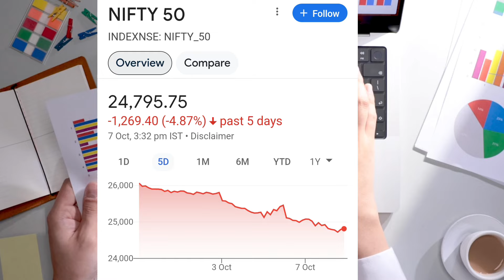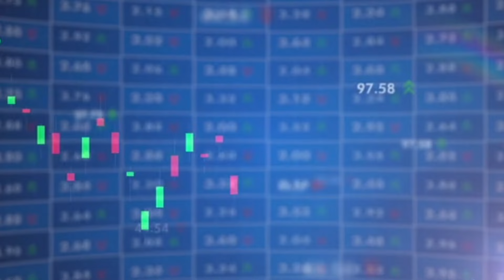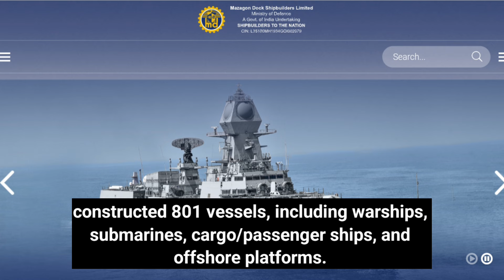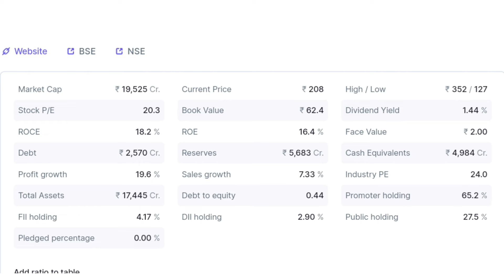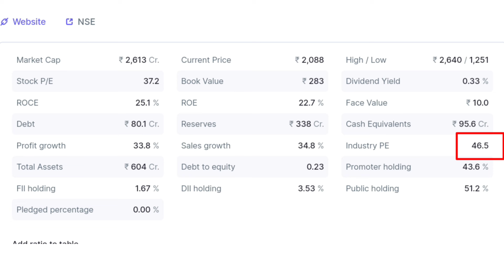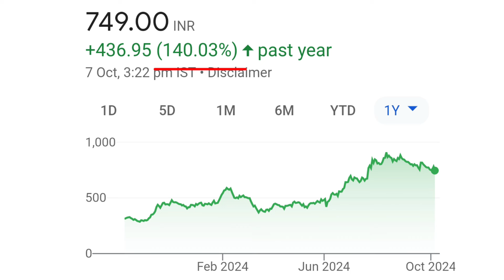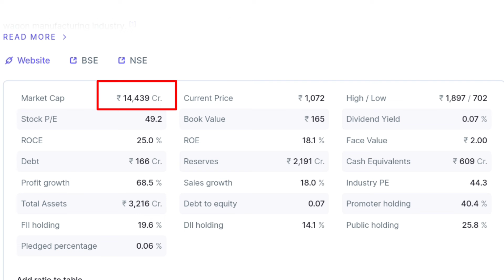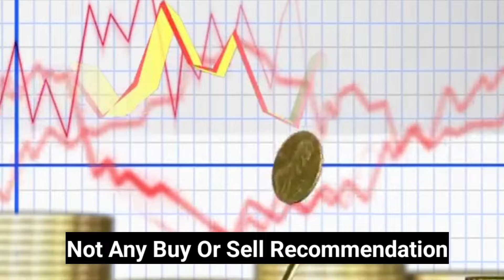Best 6 Growth Stocks At Massive Discount| Best Stocks To Buy In Market Crash